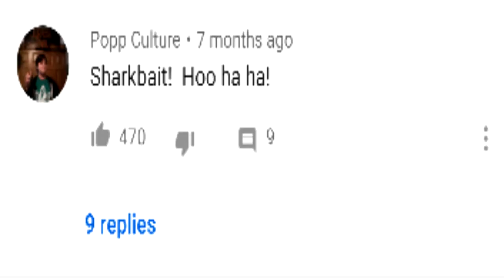Top 10 Worst Movies of 2019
Making some more friends and enemies.